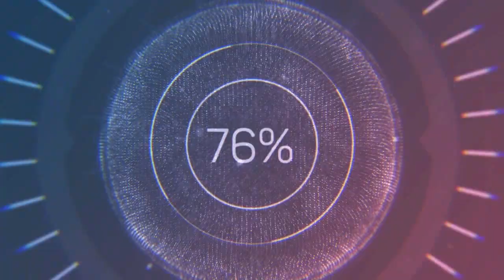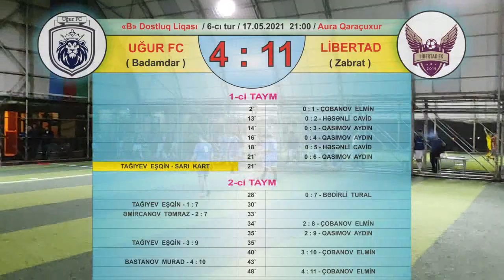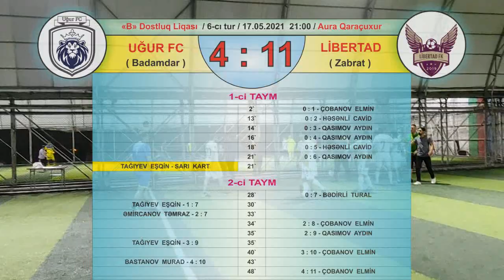DFA DL-2021 / "B" Liqa - 6-cı tur / Uğur FC (Badamdar) 4 : 11 Libertad (Zabrat) / 17.05.2021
Bizimlə əlaqə :
Sosial şəbəkələr :
Facebook : Dostluq Futbol Assosiasiyası (DFA)
                   (Dostluq Liqası Azerbaijan)
Istagram : dostluq_liqası
Youtube : Dostluq Futbol Assosiasiyası (DFA)
DFA Dostluq Liqası / "B Liqa / İştirakçı komandaların siyahısı :
1. Armada (Naxçıvan)
2. Matador (Zabrat)
3. Yeni Ulduzlar (Böyükşor)
4. Sparta Zabrat (Zabrat)
5. Baku United (Bakı)
6. Wolves Balaxanı (Balaxanı)
7. Tornado HFK (Zabrat)
8. AFEL (Bakı)
9. Cənub FK (Lənkəran)
10. Uğur FC (Badamdar)
11. Eintracht Oberlausitz (Binə)
12. Fazenda FK (Balaxanı)
13. Galleon FC (Bakı)
14. KIA Fan Club (Qarabağ)
15. Zabrat ST (Zabrat)
16. Libertad (Zabrat)
17. Məşəl (Zabrat)
18. Sabunçu Azərsu (Sabunçu)
19. Aura (Bakı)
20. İnter (Zabrat)